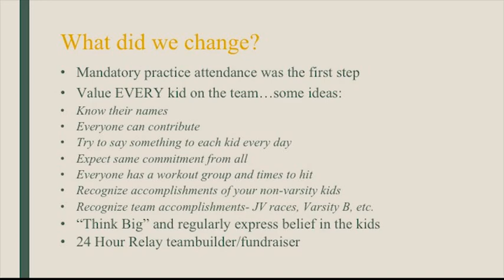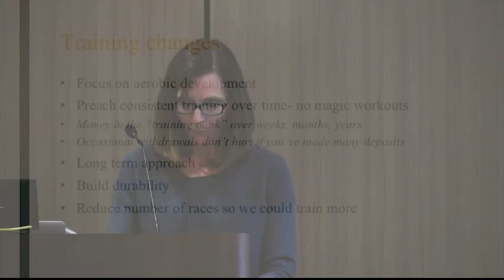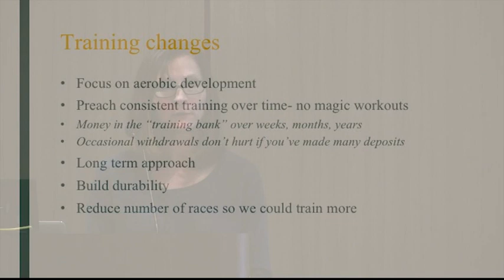Joan Hunter - Basic Training Concepts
Joan Hunter of Loudoun Valley HS (VA) shares basic training concepts that helped turn their program into an NXN Champion team.